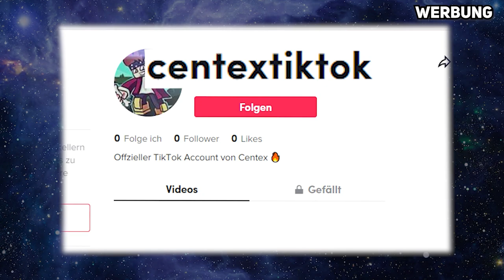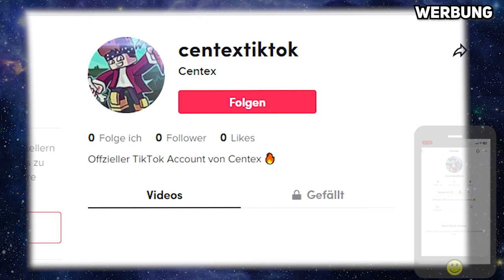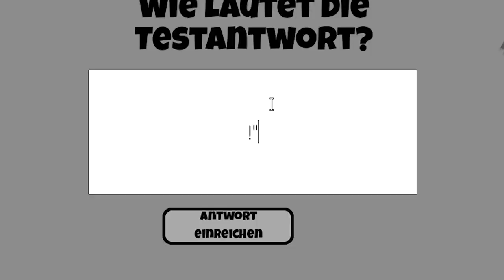FINDE DIE FAMILY GUY IN ROBLOX.. (Alle 125 Charaktere)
🌍 Centex Welt » @centexwelt